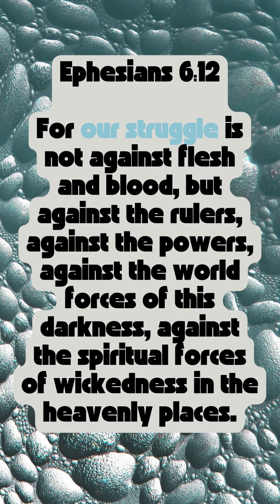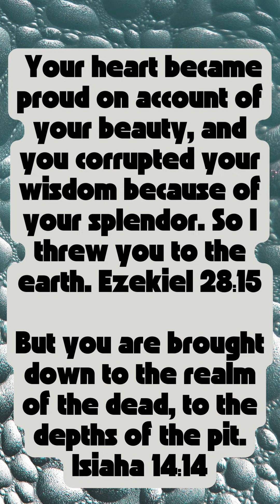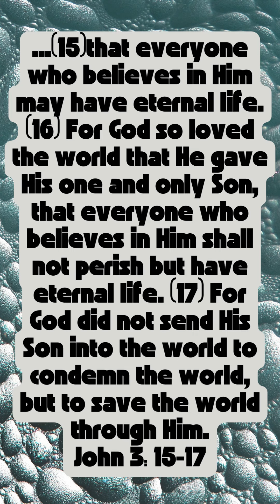Why is Satan so bad? Demonic Spirits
I have seen some people worshiping Satan and I really felt that they are just uninformed. Because why would you  worship someone who hates you?

Jesus and only Jesus decides who will be saved.  We are not saved by our own actions, our own faith, our own beliefs, or because we belong to a particular church or denomination.  We are saved only because Jesus decides that he will save us.  In this context it is important to remember that when God looks at us he looks at our heart:

“The LORD does not look at the things people look at.  People look at the outward appearance, but the LORD looks at the heart.” (1 Samuel 16:7)

If you want to repent and follow Christ say this prayer and open your heart to the Holy Spirit!

The Sinner's Prayer (by Dr. Ray Pritchard)
Lord Jesus, for too long I’ve kept you out of my life. I know that I am a sinner and that I cannot save myself. No longer will I close the door when I hear you knocking. By faith I gratefully receive your gift of salvation. I am ready to trust you as my Lord and Savior. Thank you, Lord Jesus, for coming to earth. I believe you are the Son of God who died on the cross for my sins and rose from the dead on the third day. Thank you for bearing my sins and giving me the gift of eternal life. I believe your words are true. Come into my heart, Lord Jesus, and be my Savior. Amen.

Then read his word, as often and as long as you can and ACCEPT THE HOLY SPIRIT!

For Christian Apparel:

satan,everything wrong with,everything wrong with devil may cry 4,mind is a prison,satan shoes,how can satan harm christians?,what does satan look like,the satan,the guitar is out of tune,halloween and satan,laura picks a fight with satan - scene | little demon | fxx,the birth of satanism,the batman,halloween is bad,is halloween bad?,origin of satan,deal with the devil,sneakers with blood,satan explained,nike satan shoes,satan shoes nike